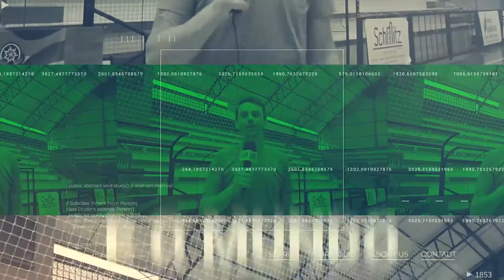Obrigatoriedade do uso de máscaras: Pinhalzinho aguarda posição do Governo do Estado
No Giro de Notícias desta quarta-feira (9) nós conversamos com o Secretário de Saúde de Pinhalzinho, Cleomar Provenci, para saber qual a intenção do município quanto à flexibilização do uso de máscaras.
Acompanhe e saiba mais!